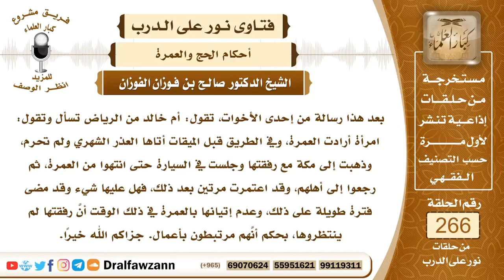امرأة أرادات العمرة و في الطريق قبل الميقات اتاها العذر الشهري ولم تحرم؟ العلامة صالح الفوزان